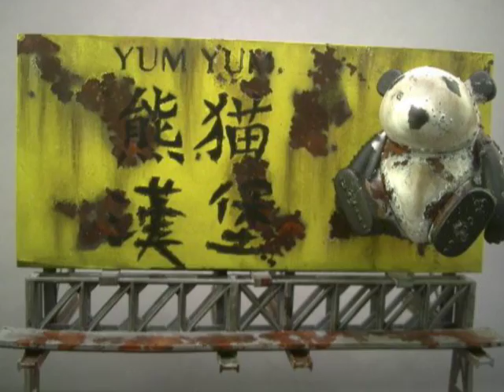YUM YUM PANDA BURGER by Iksentrik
Custom 3 inch YOKA bear by Iksentrik completed for Custom YOKA Show set to debut at DesignerCon November 21st! The show is organized by DKE Toys and adFunture.

WHO-IS "TOYSREVIL"?